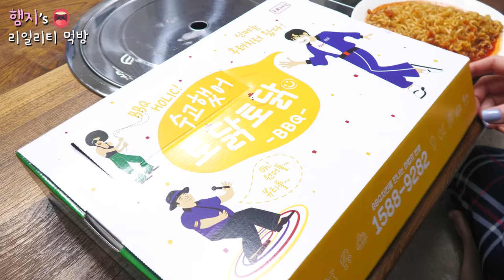리얼먹방:) 바삭한 후라이드 치킨이 땡기는날 ★ ft. 김치불닭볶음면, 맥주 ㅣCrispy Fried ChickenㅣREAL SOUNDㅣASMR MUKBANGㅣ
★Today's menu is Crispy Fried Chicken ☆ ft. Nuclear Fire Noodle, Beer★